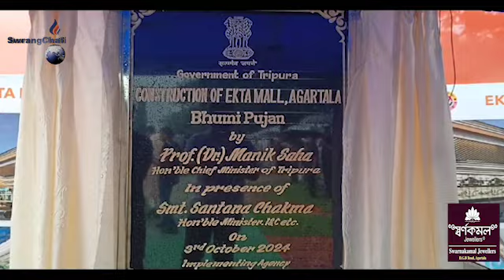PM Ekta Mall Swnamnani Bhumi Puja Rwkha CM